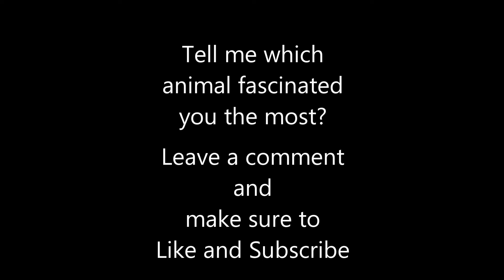Wildlife of Amazon Rainforest Pt 2 | Beautiful World | Diamond Not Fugazi Films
From the Sloth to the Bush Dog, and the Caiman Crocodile, the Amazon Wildlife comes with a bunch of different unique species. You'll also see animals like the Tree Frog, Gibbon Ape, Giant Armadillo, Pygmy Marmoset and the Kingfisher and the Hornbill Bird just to name a few. This is the world's largest rainforest so enjoy this video and please leave a comment to tell me which animals had you intrigued.